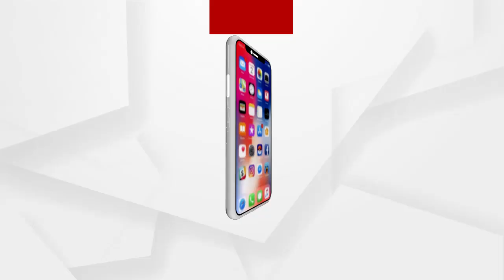ପାହାଡି ଗୀତରେ ଝୁମିଲେ ଅଭିନେତ୍ରୀ କଙ୍ଗନା ରାଣାଓ୍ବତ୍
ବଲିଉଡ୍ ଅଭିନେତ୍ରୀ କଙ୍ଗନା ରାଣାଓ୍ବତ୍ ହିମାଚଳ ପ୍ରଦେଶରେ ତାଙ୍କ ଭାଇଙ୍କ ବାହାଘରରେ ପାହାଡି ଗୀତରେ ନୃତ୍ୟ କରୁଥିବାର ନଜରରେ ଆସିଛନ୍ତି। ଯାହାକି ଏବେ ସୋସିଆଲ ମିଡିଆରେ ବେଶ୍ ଭାଇରାଲ୍ ହେବାରେ ଲାଗିଛି.
ଅଧିକ ଖବର ପାଇଁ ଡ଼ାଉନଲୋଡ କରନ୍ତୁ “Argus News” ଆପ୍